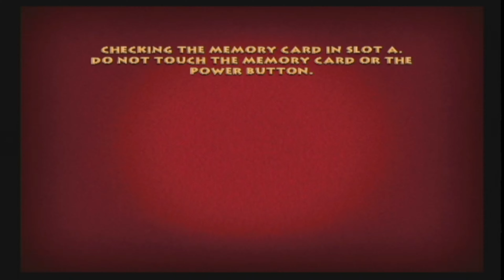THIS THIRSTY ASS EAGLE (TOM AND JERRY: WAR OF THE WHISKERS #3)